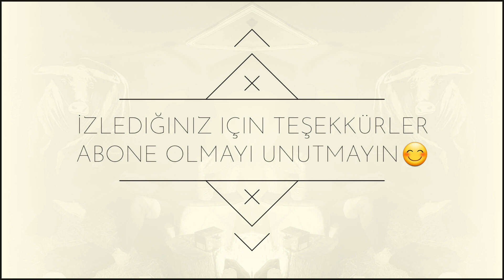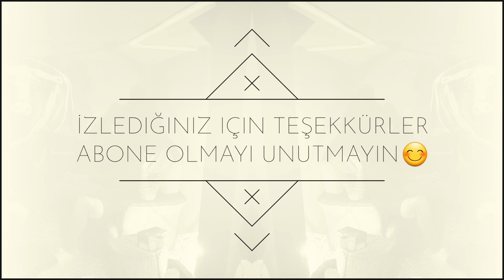GİYİM MAĞAZASINA DUVAR RESMİ YAPTIM.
Arkadaşlar merhaba bildiğiniz gibi duvar resmiyle (Mural Art) ilgileniyorum. Bu çalışmamda bir giyim mağazasına duvar resmi yaptım. Mağazanın simgesi olan boğa figürünü kırmızı renkle ve fırça darbeleriyle hareket kattım. Sıradanlıktan çıkardığım boğa figürü hareket kazandı ve daha dikkat çekici hale geldi. Video çekimlerimi şahsi telefonumdan gerçekleştirmekteyim. İleriki zamanlarda daha professiyonel konuma geçerek kalite artması için bu yönde kameralar kullanmayı düşünüyorum. Videoyu beğenip beğenmediğinizi ve eksik olarak gördüğünüz yöntem ve teknik var ise yorumlara yazarsanız sevinirim.

SAĞLIKLA VE SANATLA KALIN.. 🙏